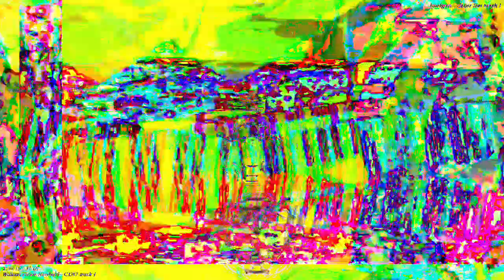[EPILEPSY WARNING] Movie 23 03 04 19h07m21s